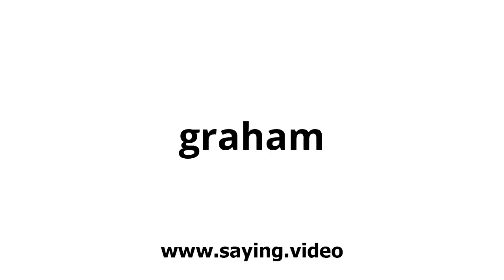How to say graham in English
A short video showing how to pronounce graham.